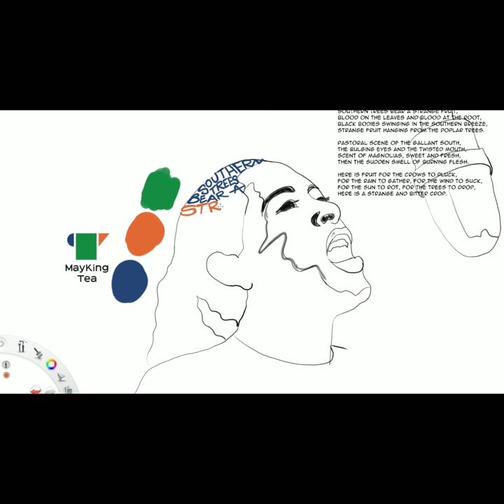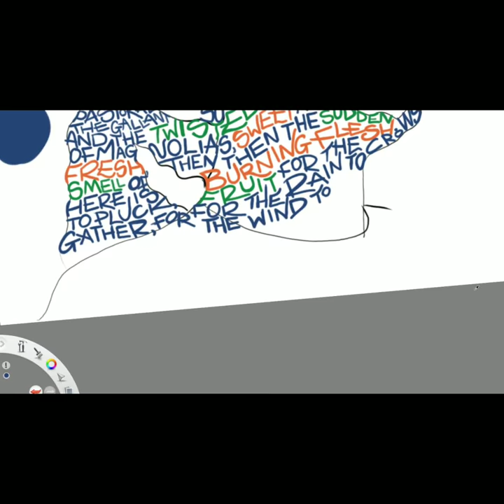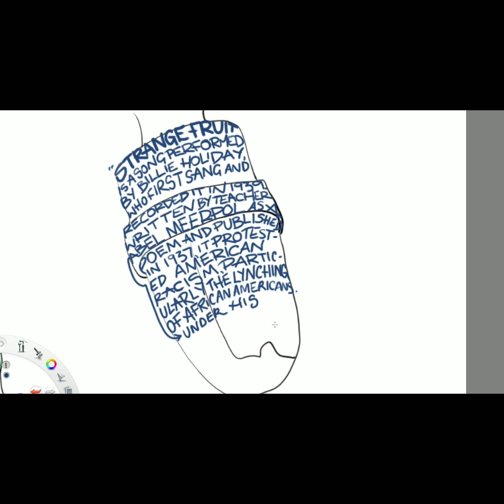Time lapse digital painting of Billie Holiday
One of the most horrifying songs ever written was that of Strange Fruit.